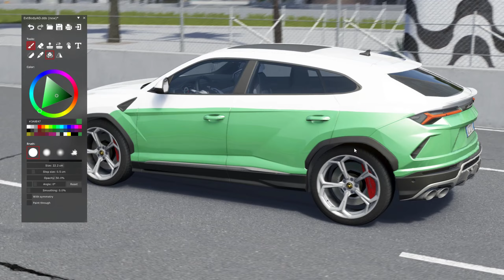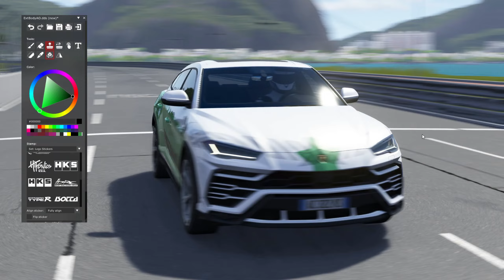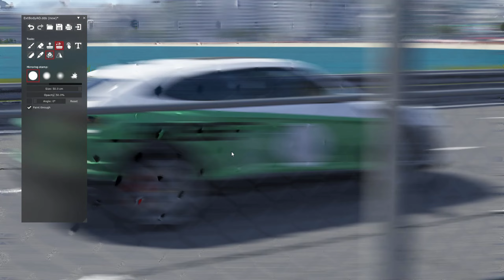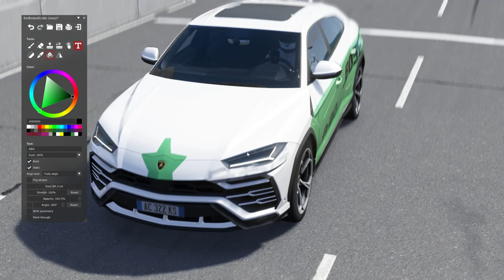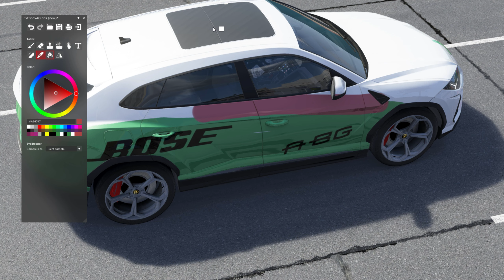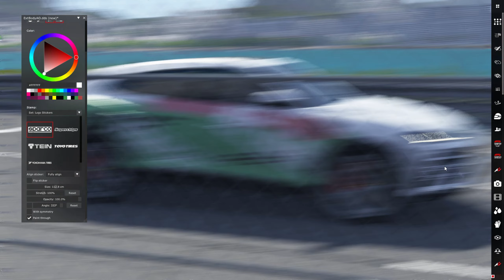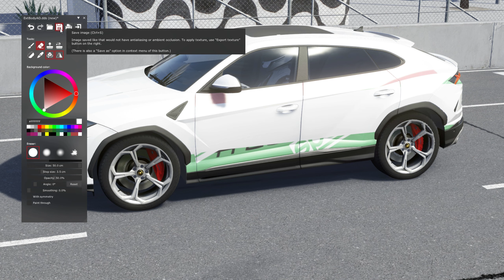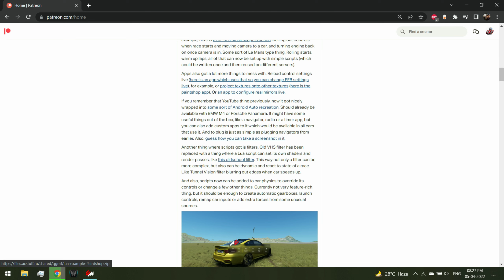Paint Shop app a.k.a Vinyl Support in Assetto Corsa | ABG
What's up fellas, Realtime Vinyl & Decal Customization has finally made it to Assetto Corsa with Ilja's Latest Custom Shaders Patch.

Car = TGN Lambo Urus

Hardware:
CPU: i7 9750H
GPU: RTX 2060
RAM: 16GB DDR4 Dual Hynix
Laptop: Acer Predator Helios 300

ABG